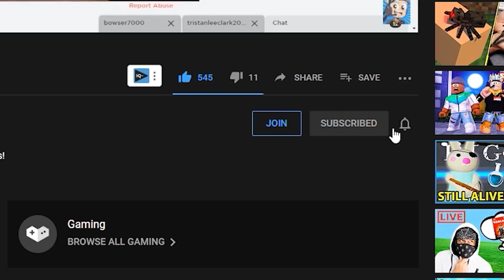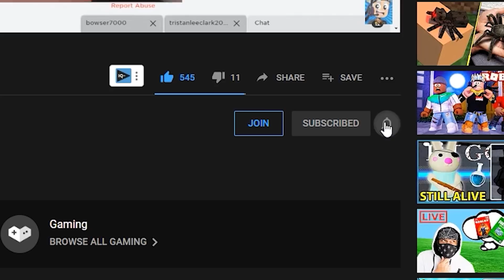I EXPOSED A ROBLOX BOY GOLD DIGGER!! He KISSED Me...